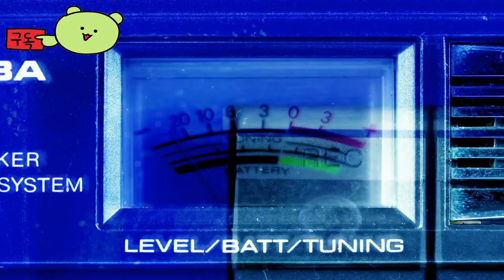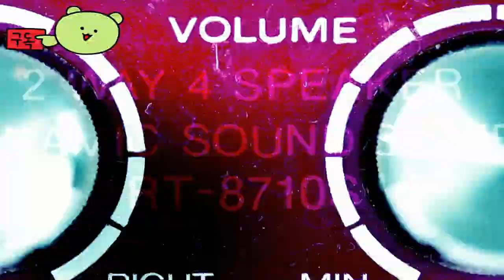인피니티 니키 ( Infinity Nikki ) 공식 오픈 월드 드레스업 게임 플레이 영상 _ PlayStation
PS5 콘솔에서 베타 테스트를 시작할 예정

🕹️Game content
Nikki 시리즈는 12년에 걸쳐 진화한 드레스업 게임 컬렉션입니다. 니키는 팬들과 함께 성장했다. 그리고 각 세대마다 기술을 향상하고 범위를 확장하는 것을 목표로 합니다. 우리는 시리즈의 품질을 향상시키기 위해 끊임없이 노력하고 있습니다. 다섯 번째 작품인 Infinity Nikki에서는 드레스업 게임플레이와 오픈 월드 장르를 결합하여 Nikki가 따뜻하고 즐거운 세상에서 다양한 의상의 특별한 능력을 사용하여 탐험할 수 있도록 합니다. 이는 플레이어의 게임 경험을 풍부하게 하고 삶에 활력을 불어넣을 수 있습니다.

⚡Game Developer
   Infold Games